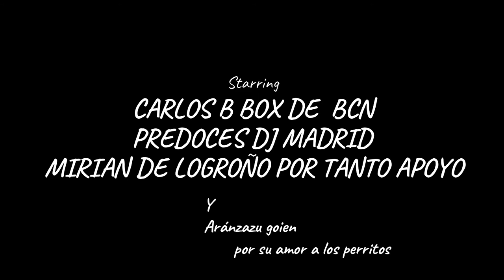LA INFUSIÓN DE LA BELLEZA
cuenta pay pal para donativos al canal
COCINANDO CON MI PERRO   INFUSIÓN DE LA BELLEZA
CUIDARSE
QUERERSE
AMARSE
LA FELICIDAD ESTÁ MÁS CERCA DE LO QUE PIENSAS.